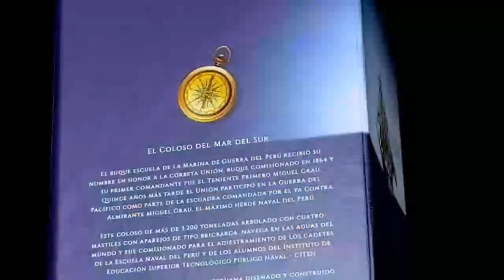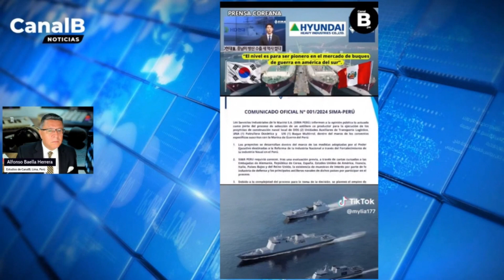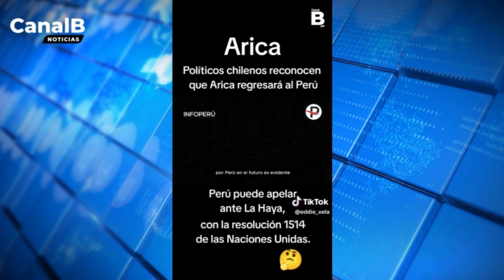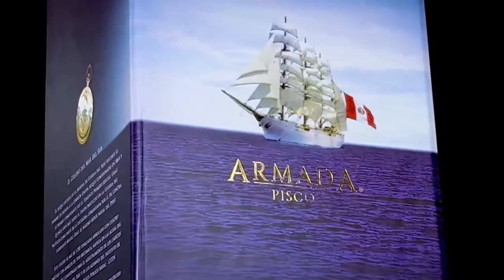BaellaTalks con Alfonso Baella. Invitado: Omar Neyra.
Tema: Dengue, Anemia, Medicinas y corrupción en el sector salud.